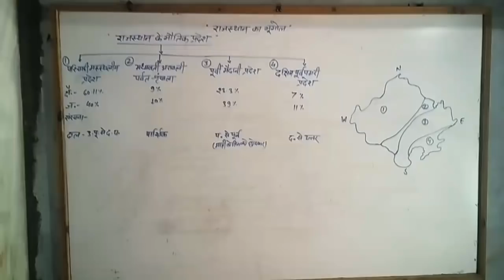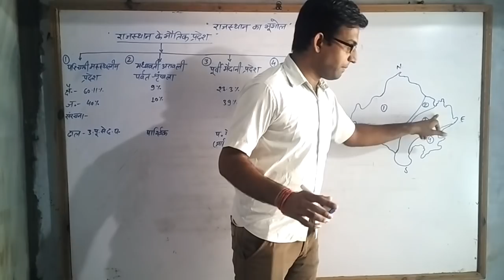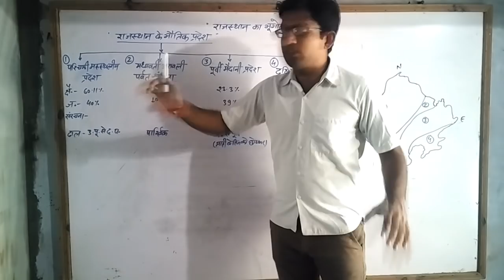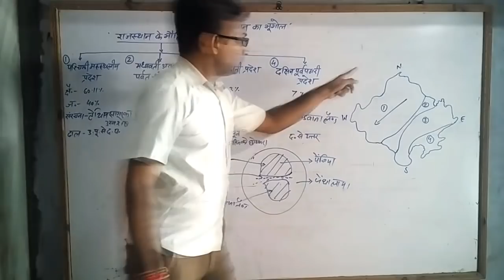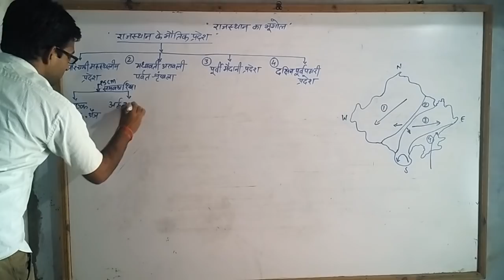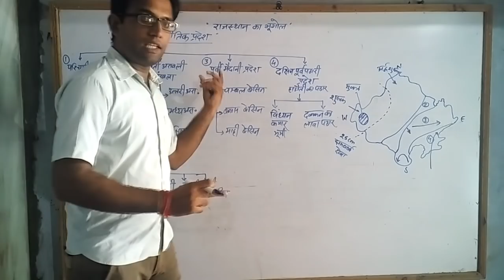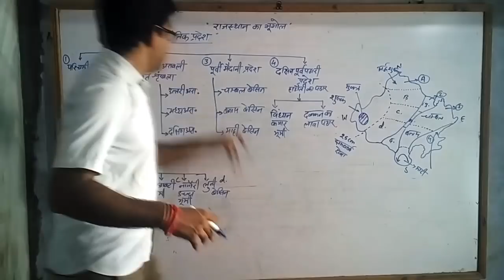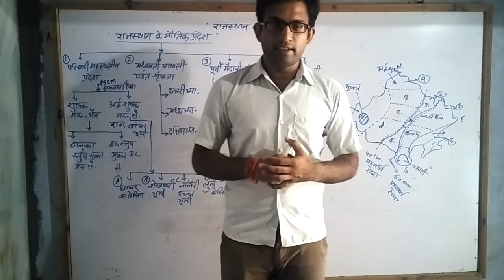Physical division of Rajasthan 03 BY surendra singh rathor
Physical division of Rajasthan 03, Rajasthan geography, rajasthan ke bhoutik vibhag, राजस्थान के भौतिक विभाग, राजस्थान के भौतिक प्रदेश, rajasthan ke bhoutik pradesh

      🇸‌🇦‌🇲‌🇦‌🇷‌🇵‌🇦‌🇳　समर्पण
            DEVOTED FOR YOU

👉 SAMARPAN की और से राजस्थान की विभिन्न परीक्षाओं की तैयारी कर रहे अभ्यार्थियो के लिए YouTube पर राजस्थान के भूगोल के videos उपलब्ध हैं। जिसे आप अपने YOUTUBE में सर्च करने के लिए

आप निचे दिए गये LINKS से भी देख अथवा  प्राप्त कर सकते हैं।